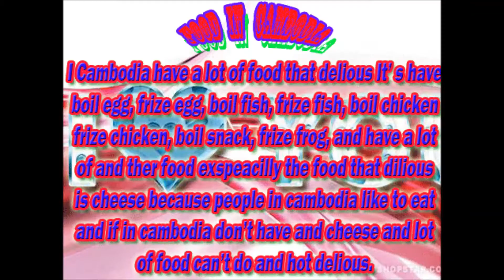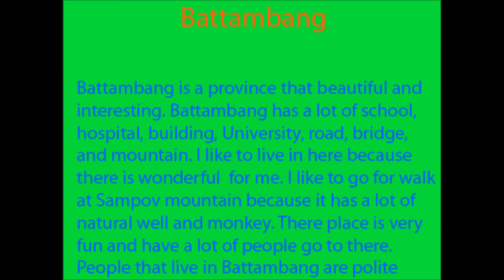From Students of Lutheran School, Battambang, Cambodia (May 2013)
These students are in the 1st Adobe Photoshop batch.